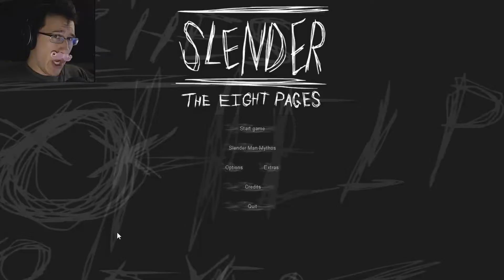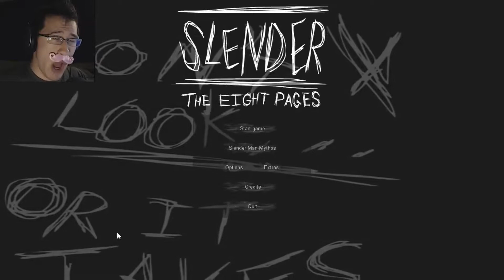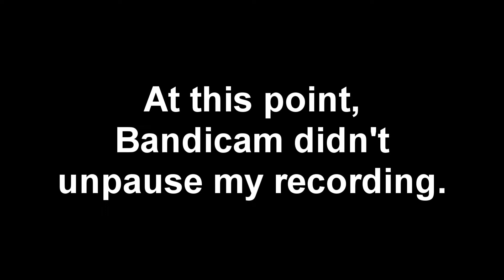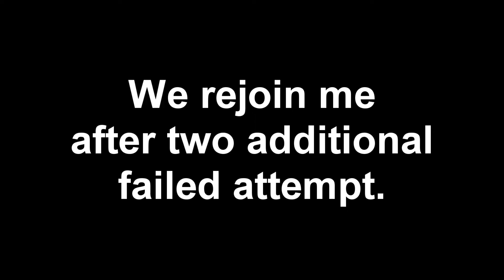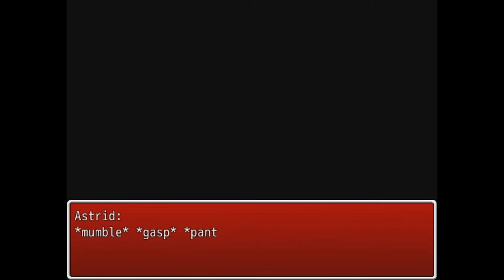I'm In Editing Hell - A Dream Of Markiplier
The concluding part of ADOM! (Cos I'm not typing that out several times). There's Slenderman and my best round of questions yet, more spitting Warfstache, sexual humor, a frustrated Englishman, an abuse backstory (so fair warning to you all), and the most annoying questionnaire I've ever faced as I had to reattempt it and edit it all together a total of 11 frickin' times. The dream turned into a nightmare, but the nightmare is about to end!

Also, I just mentioned abuse. That's part of the plot. I downplay it a bit but that's cos I can't really make jokes off of it, yet I don't feel comfortable commenting much on it either. So I just try to brush over the topic.